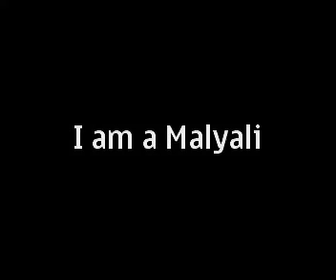i am a malyali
Director Mr: Saeed Ali, Producer Mr.Muneer P.
Actor Mr.Irshad